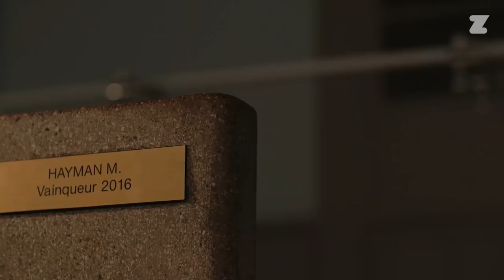Zwift Stories - Mathew Hayman wins Paris-Roubaix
With 14 editions of Paris-Roubaix under his belt, Mathew Hayman was training full gas for the 2016 Spring Classics season when he sustained a broken arm at Omloop Het Nieuwsblad. Only 6 weeks out from Paris-Roubaix Mat's confidence was at an all time low until he discovered Zwift.

Our community is hugely influential in deciding the direction of Zwift, so come and get involved and have your say and instagram/gozwift!